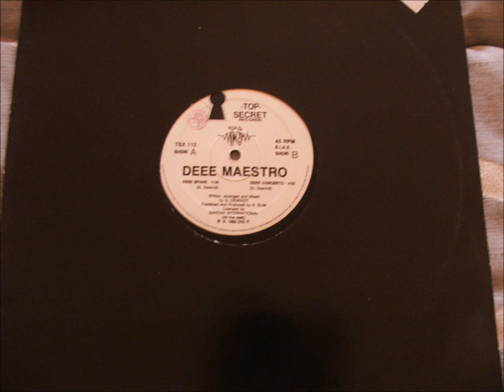Dee Maestro // Deee Concerto